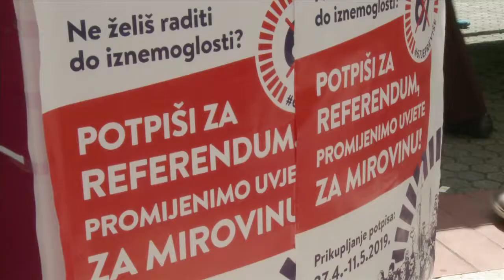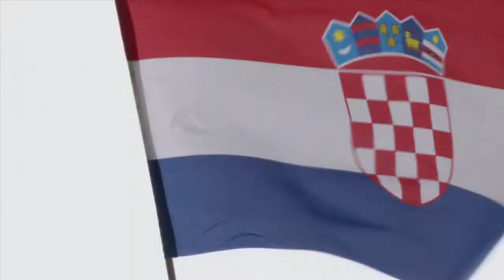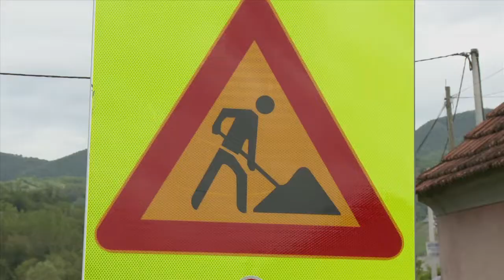Televizija Zapad - Vijesti 01.05.2019.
U Vijestima pogledajte:

VELIKA ZAPREŠĆKA ROŠTILJADA
Bogat program u Novim dvorima

SDP DIJELIO RADNIČKI GRAH
Nastavljena dugogodišnja tradicija

PODIGNUT MAJUŠ
Građanima podijeljen i obrok

SANACIJA NADVOŽNJAKA KOD KRAPINE
Radovi su vrijedni 730 tisuća kuna